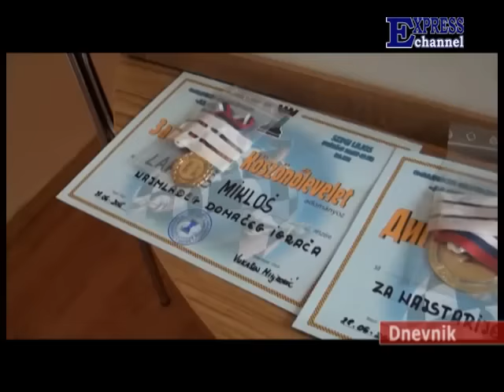2. Vidovdanski rapid turnir Bajša 2015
IM Novak Pezelj iz Sombora pobdnik je 2. Vidovdanskog šah turnira po ubrzanom tempu igre, održanog na Vidovdan 28. juna u Bajši.
Učešće na turniru je uzelo 76 šahista iz 4 različite federacije, od toga su 30 sa titulom (4 IM,5 FM i 21 MK).
Najmlađi domaći igrač je Mikloš Lakatoš, a na turniru su učestvovala i dva mlada kadeta iz škole šaha "Velemajstor" Brčko, Milorad Maksić i Slobodan Pištalović sa svojim trenerom Sandrom Mikanovićem.